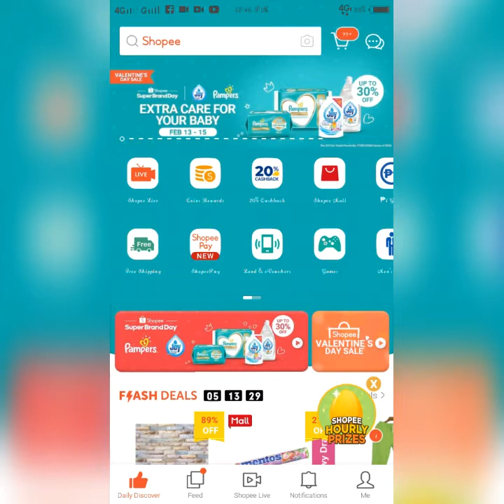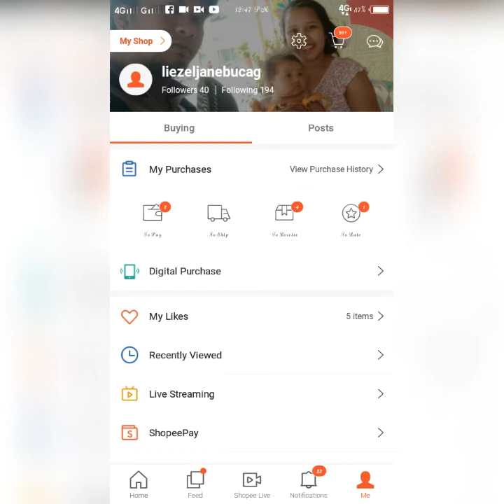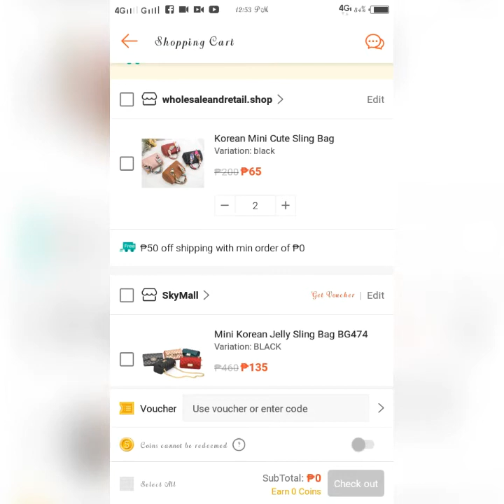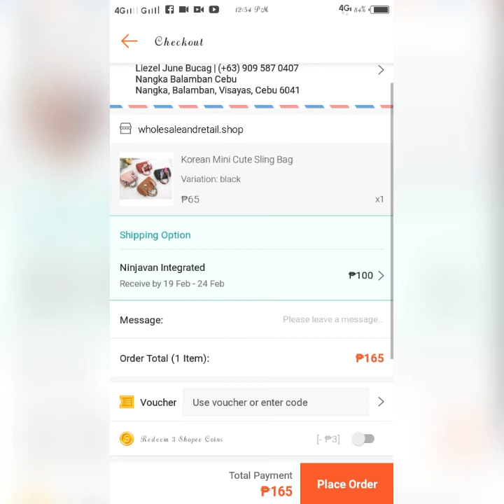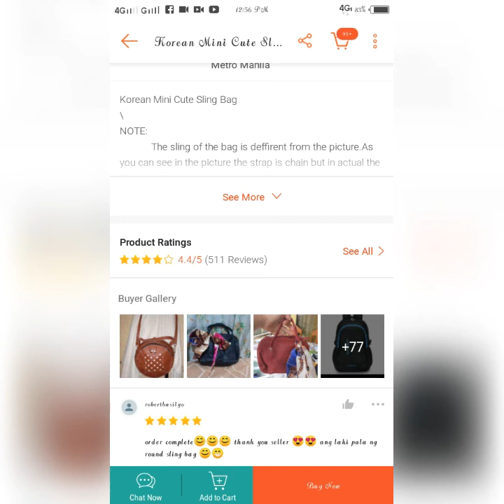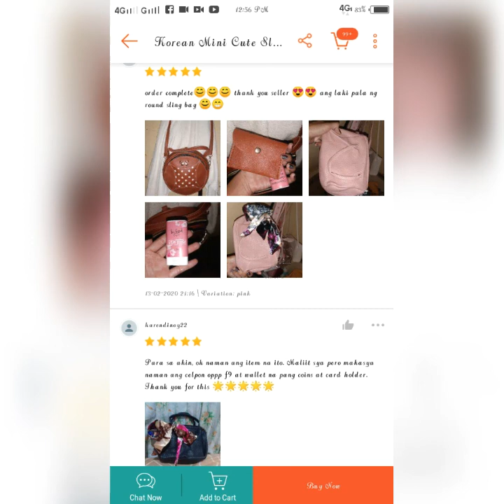Paano nga ba umorder kay shopee in a easiest way?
Comment for suggested video...
Gagawin ko yan guys para sa enyo basta kaya kolang hehehe

Liezel june blog